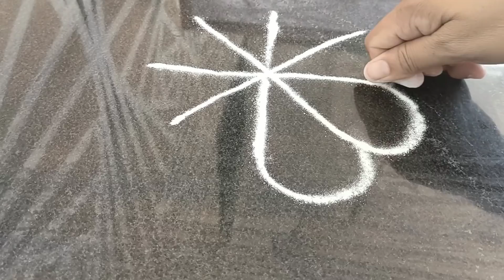Marathi Vlog🙏 कीचन ची सफाई केली 😊जे वाळवण केले ते सर्व तळुन दाखवीले ...